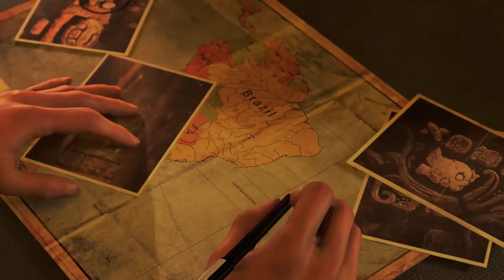Black Guy Plays: Shadow Of Tomb Raider Gameplay Walkthrough Ep.1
Shadow Of The Tomb Raider Gameplay Walkthrough